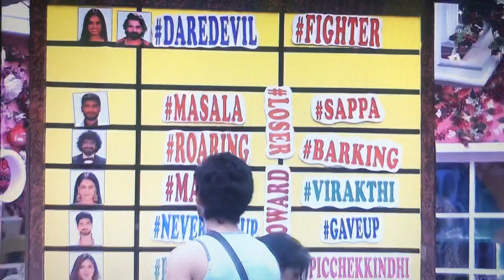Shiva and Bindu Masala masti || Bigg boss ott Telugu